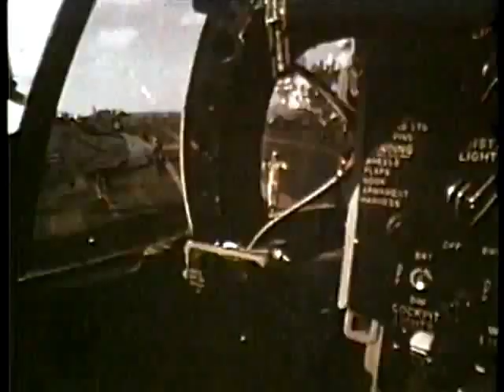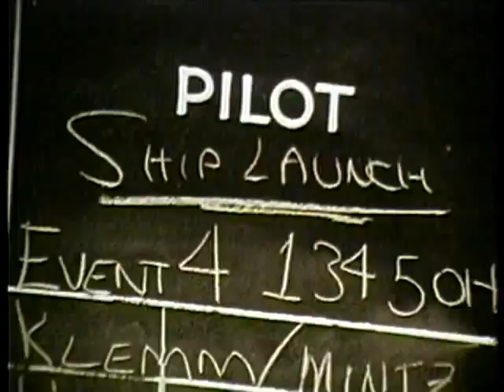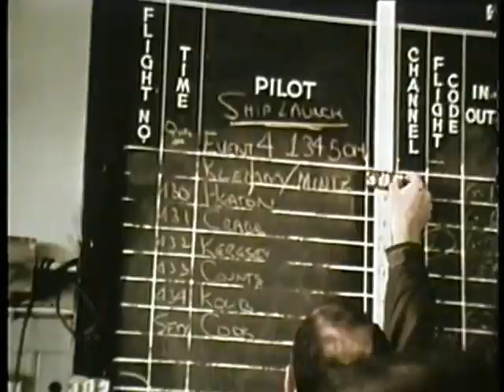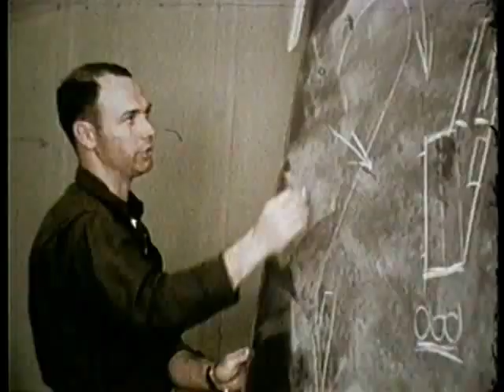Landing a Fighter Jet on an Aircraft Carrier - Down to the Wire | US NAVY Documentary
One of the greatest challenges of a Navy pilot's career is his first landing on a moving ship! Watch the story of a brave group of US pilots preparing for the first time. DOWN TO THE WIRE (1970) "A GROUP OF STUDENT PILOTS PREPARE FOR THEIR FIRST LANDING ABOARD A CARRIER AT SEA."